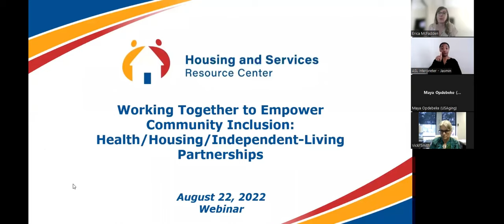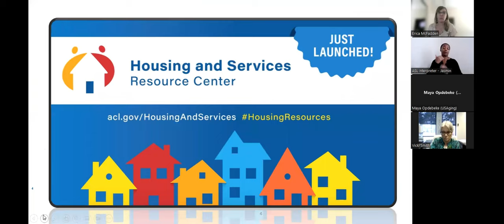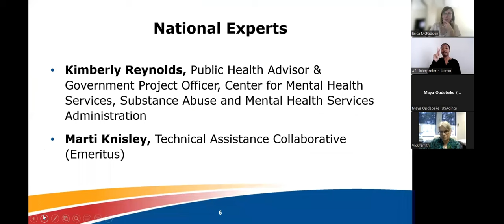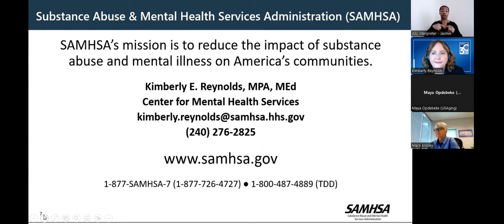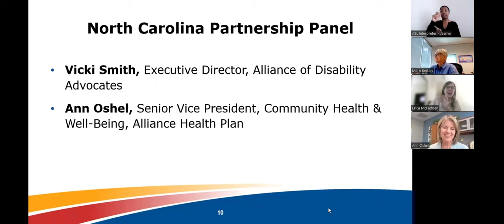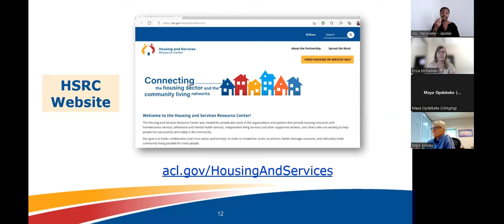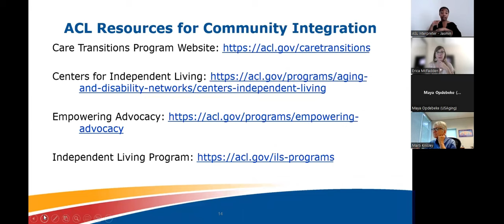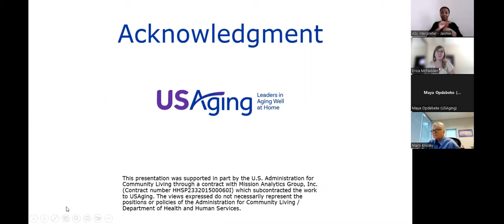Working Together to Empower Community Inclusion with Health/Housing/Independent Living Partnerships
Many people with disabilities want to live and fully participate in their communities, and they have a civil right to do so under the Americans with Disabilities Act (Olmstead v L.C., 1999). A clear goal of community integration is one hallmark of effective approaches for people with disabilities, including people with behavioral health needs, to transition to the community from an institution.

Featuring a top national expert, a center for independent living, and a large health system, this Housing and Services Resource Center webinar reveals effective strategies for supporting individuals as they find homes in the community, arrange for services individuals need and choose, and integrate into community life. Presenters provide ideas for forming similar community-driven partnerships. While this webinar focuses on community integration strategies to transition people with behavioral health needs to the community, discussion will inform broader community integration strategies for all people with disabilities.

0:00 Opening Remarks
5:18 Kimberly Reynolds, Substance Abuse and Mental Health Services
Administration
10:39 Marti Knisley, Technical Assistance Collaborative (Emeritus)
13:07 North Carolina Partnership Panel
44:40 Q&A and Close